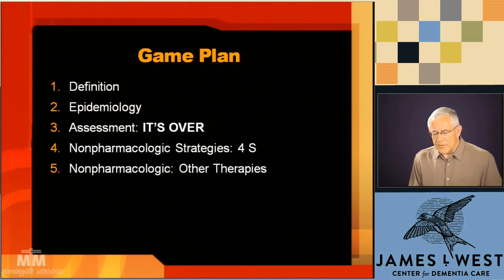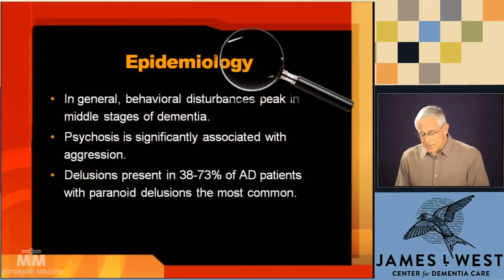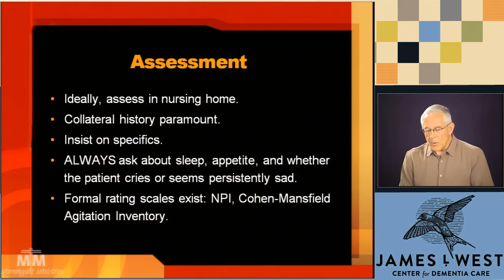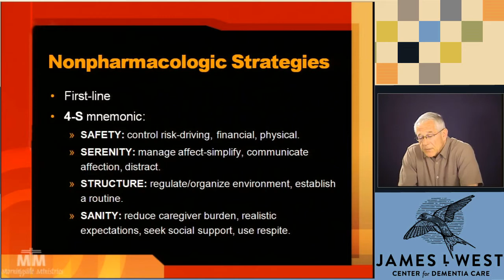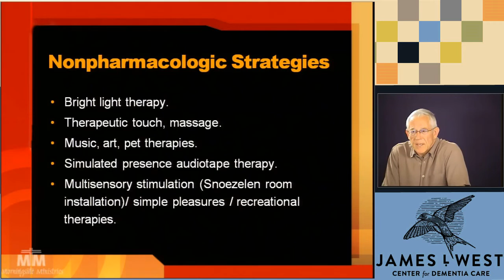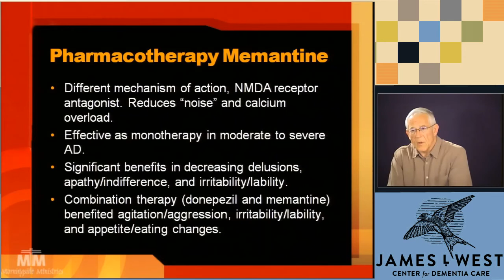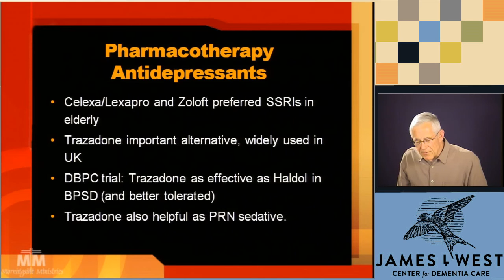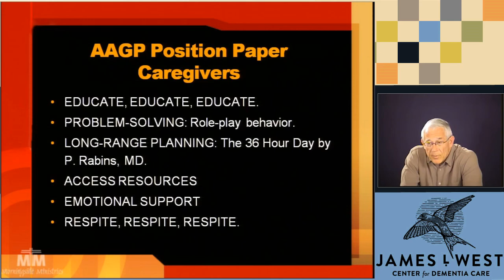Behavioral management in dementia (Public) - Caregivers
Dr. Weiss, walks us through the care and management of dementia patients with this new webcast on ""Behavioral Management in Dementia"".

This informative video offers information on symptoms, epidemiology, assessment as well as strategies and therapies (both non-pharmacologic and pharmocotherapy) for managing the complex behaviors seen in patients with dementia.

By: Dr. Thomas Weiss